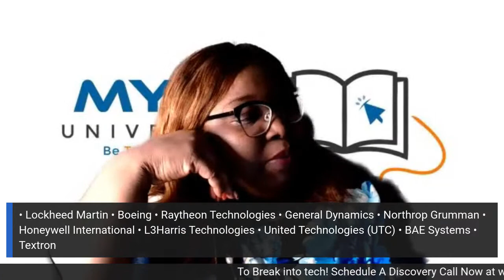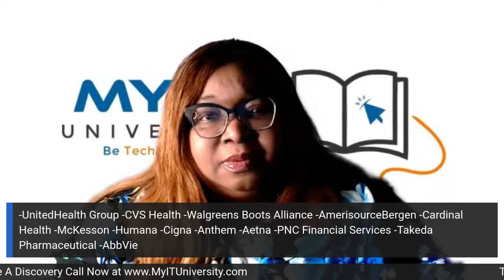Break into Tech: How to Avoid Layoffs!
Do you know you can avoid layoffs? Join me to find out the strategies to use!